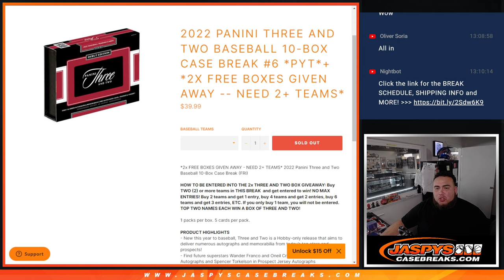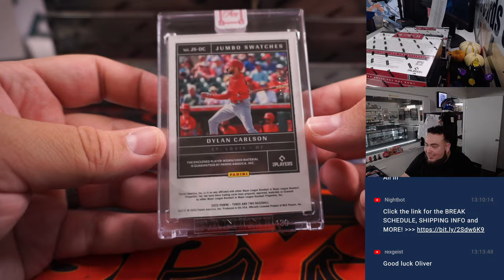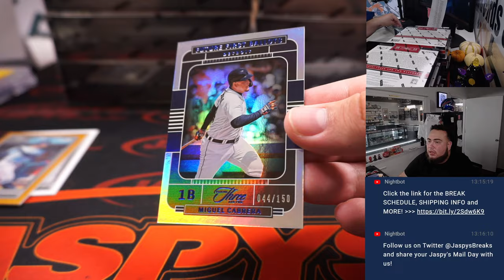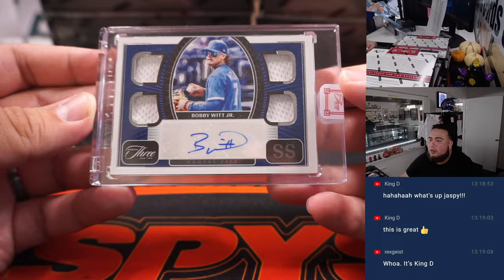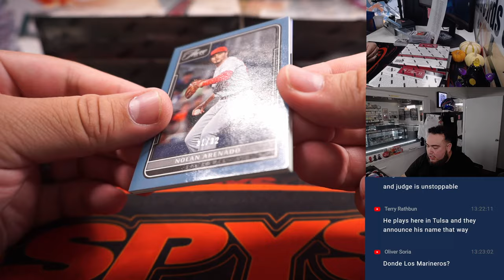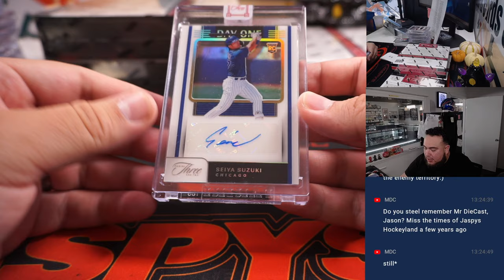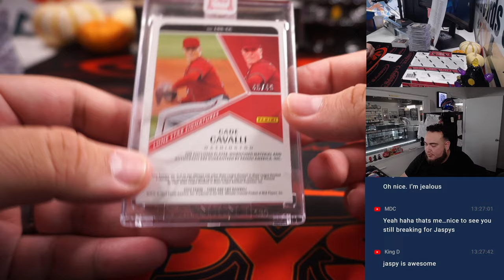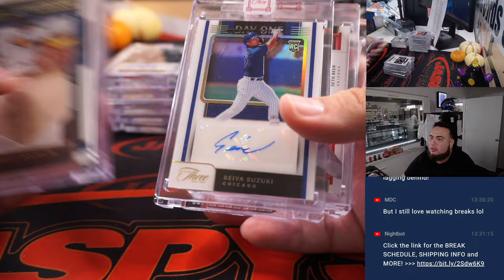W. 10/26/22 - 2022 Panini Three and Two Baseball 10-Box Case Break #6 *PYT*